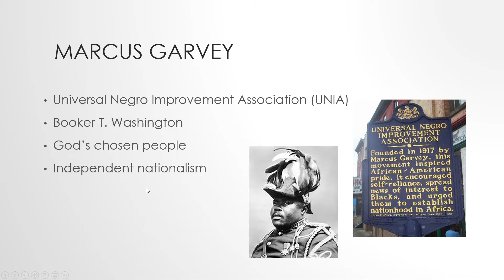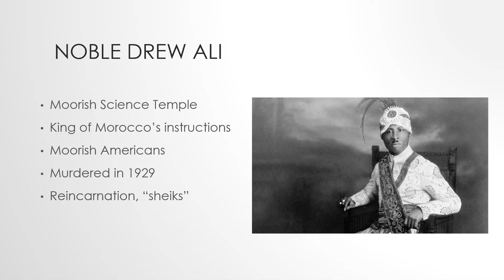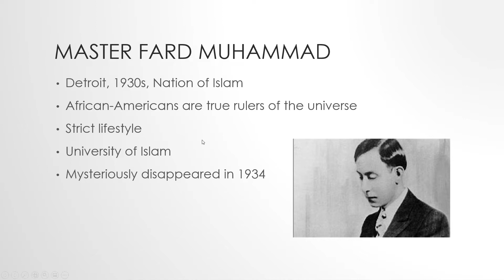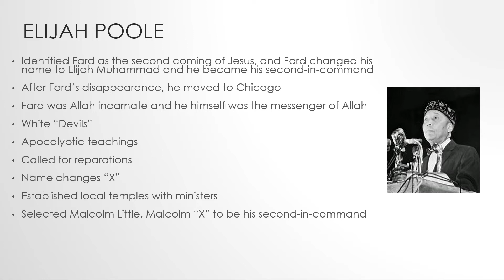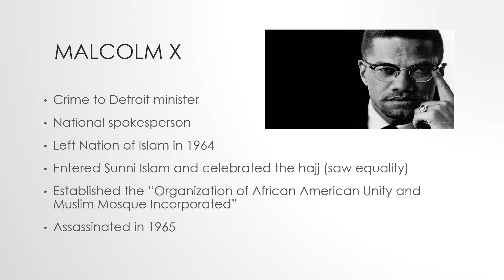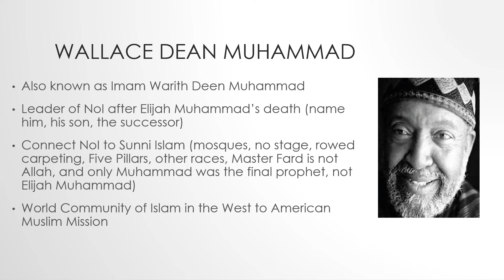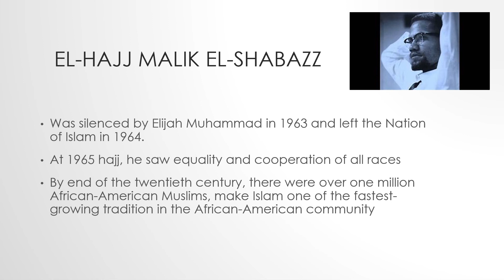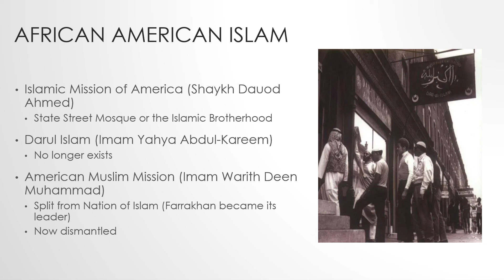African American Islam